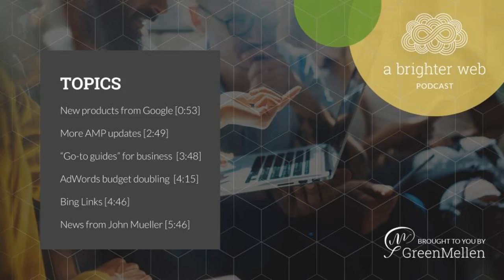A Brighter Web, Episode 020 - New products from Google, more AMP and Business updates and much more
In this episode we talked about new products from Google, more AMP updates, a new guide for Google My Business, Google doubling AdWords budgets and much more.